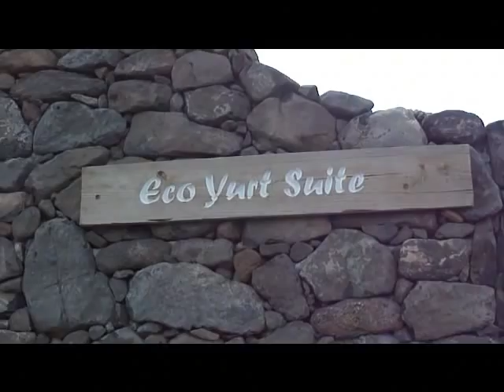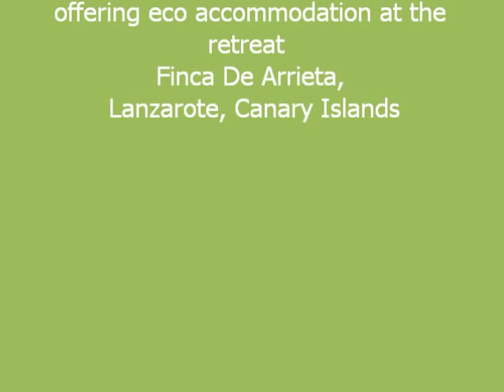Eco Luxury Yurt Suite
Home movie of Eco Luxury Yurt Suite, Finca De Arrieta, Lanzarote